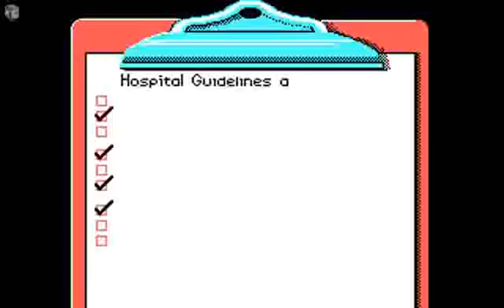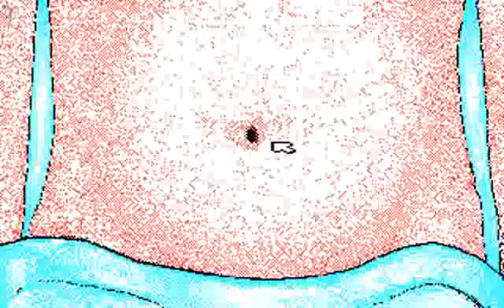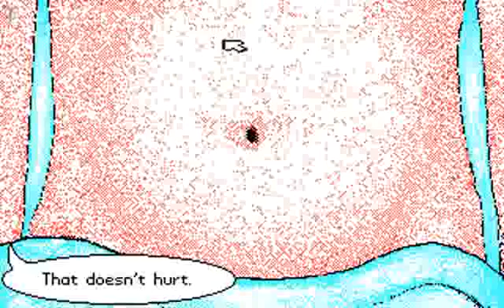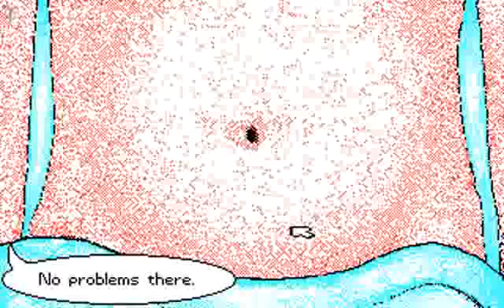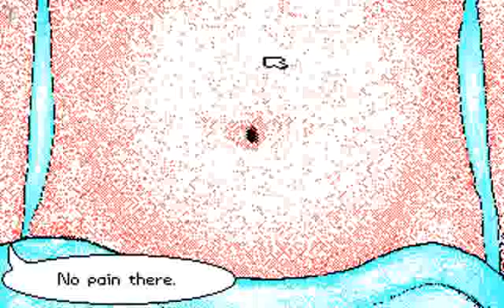Life vesves Death @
Introduction and gameplay for Life and Death 2, Dos PC game produced by Software Toolworks in 1990 - Attending class and killing off.

Zomb Lee, AKA Doctor Ben Dova has become the newest neuro surgeon at ToolWorks General Hospital.Hope the malpractice insurance is paid up.